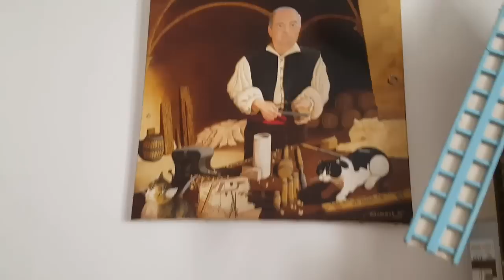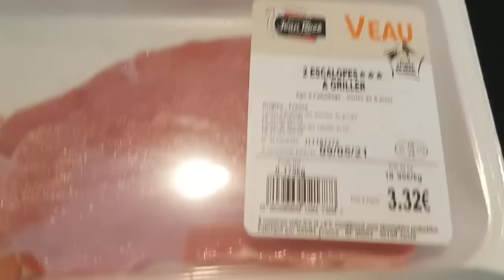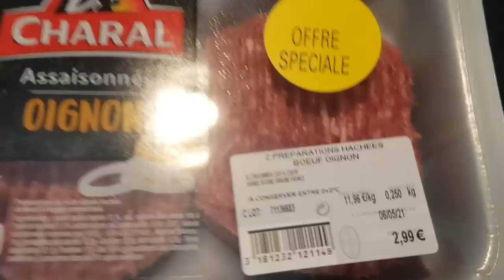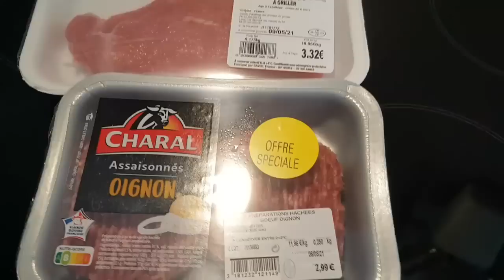В гости к Свекрови. Почему Французы сдают своих родителей в Дом Престарелых. Моя бабушка в России